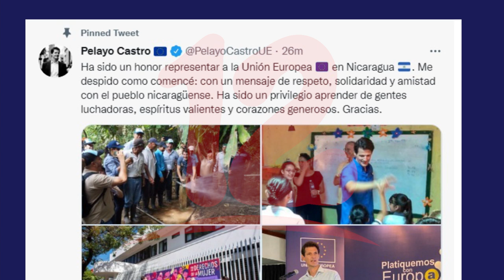Pelayo Castro finaliza misión Diplomática en Nicaragua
Noticias12Nicaragua La Unión Europea anunció que el embajador Pelayo Castro finalizó su misión Diplomática en Nicaragua